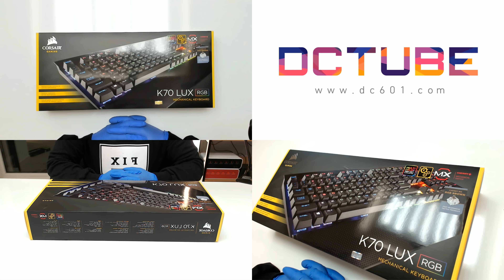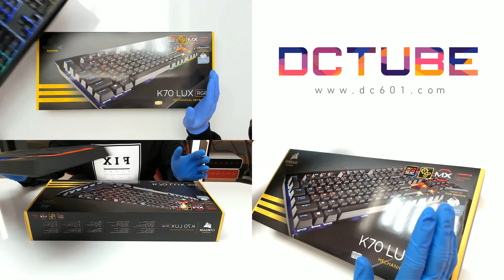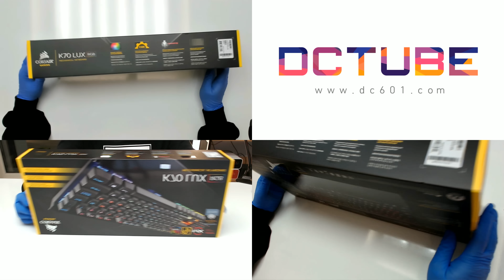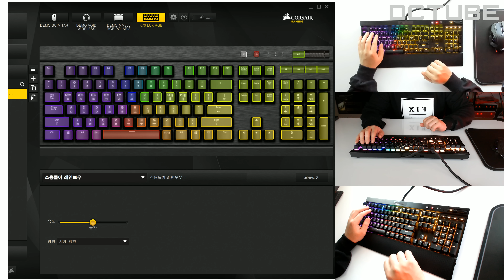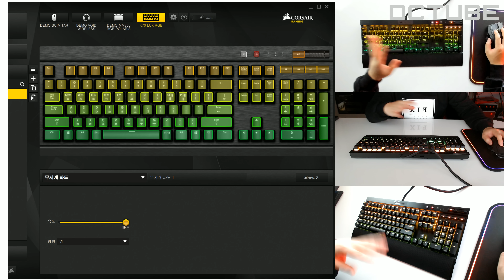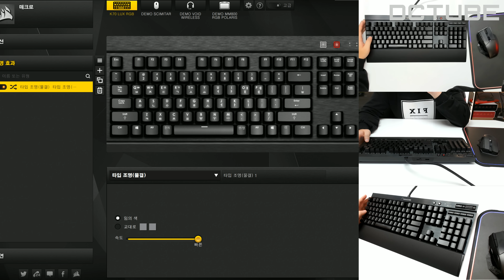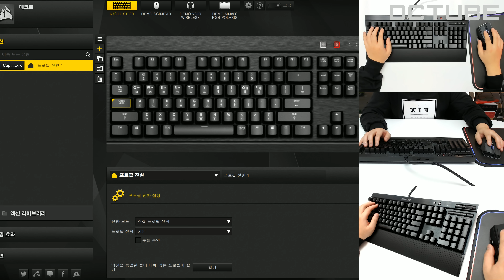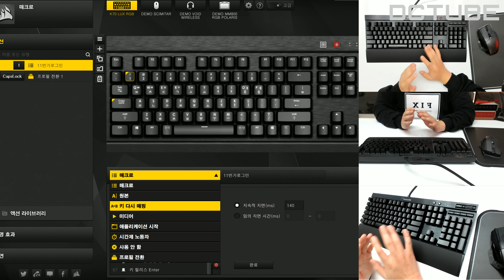[DC튜브] CORSAIR K70 LUX RGB 기계식 키보드(갈축) + 닌자 키캡 이것이 커세어 커간지! (언박싱)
커세어 K70 LUX RGB 기계식 키보드에 닌자 키캡을 착용했습니다.